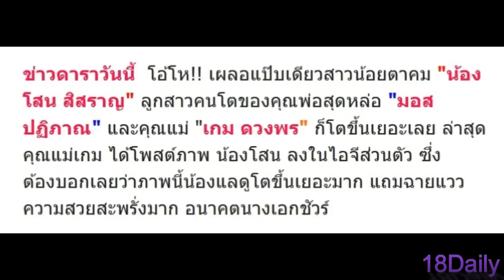โอ้โห!! สวยแพงมาก "น้องโสน" ลูกสาวของ "พ่อมอส" โตขึ้นเป็นสาว!! ฉายแววสวยออร่าพุ่งมาก อนาคตนางเอก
โอ้โห!! สวยแพงมาก "น้องโสน" ลูกสาวของ "พ่อมอส" โตขึ้นเป็นสาว!! ฉายแววสวยออร่าพุ่งมาก อนาคตนางเอกชัวร์